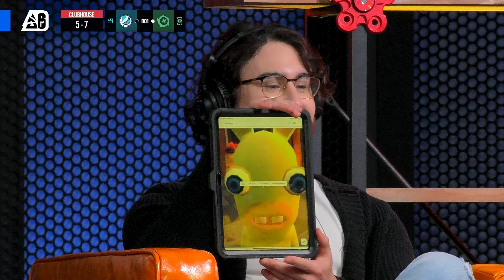Luminosity vs Oxygen // North America League Stage 1 - Day 5 // 2024